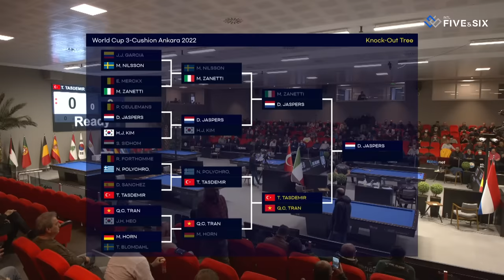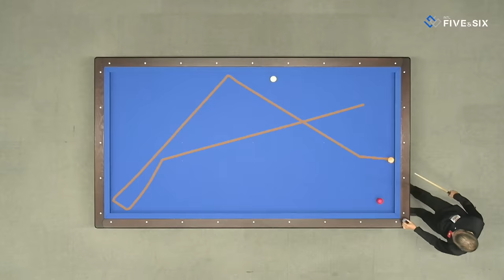Semi Final - Tayfun TASDEMIR vs Quyet Chien TRAN (Ankara World Cup 3-Cushion 2022)